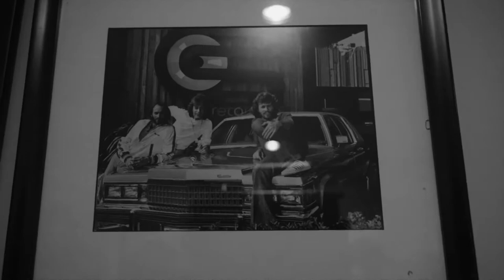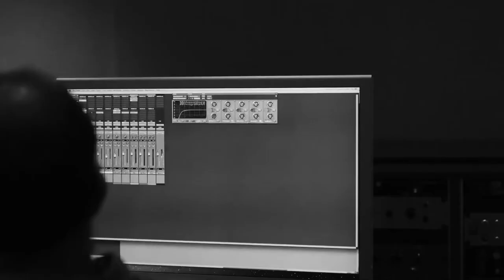Making of - Stayin’ Alive // Bee Gees cover (Tom Oliver)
I decided that this was what I wanted to do for my birthday last month. Three hours off in Miami, a good song, historic studio and an awesome team has made for a very memorable experience. Music video to come!

Studio: Criteria Recording Studios, North Miami, Florida, USA
Video: Gabe Media (@gabe_media)
Camera 2: James (@its_holes)

Engineer: Dave Poler (Grammy Nominee)
Sound Tech: Morgan David

Percussion: Alex (Poco) Vazquez

Wardrobe Design: Angie Hernandez Lopez
Spanish Management: Ivan Garrido

This cover was created for the stage show VELVET.